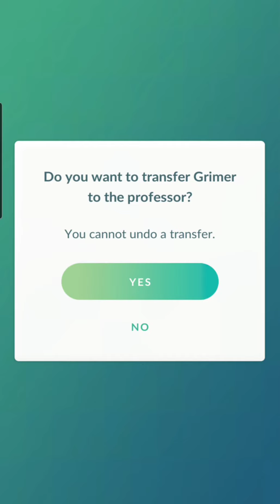April 22, 2024